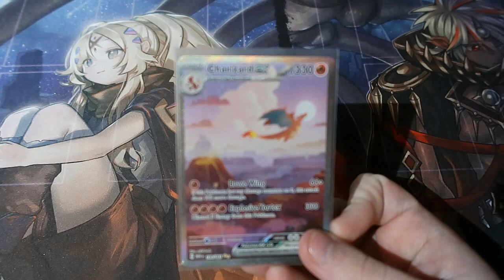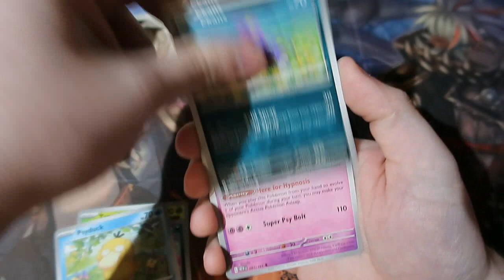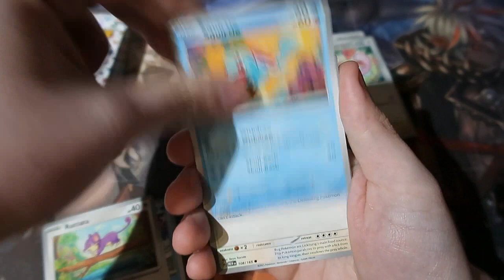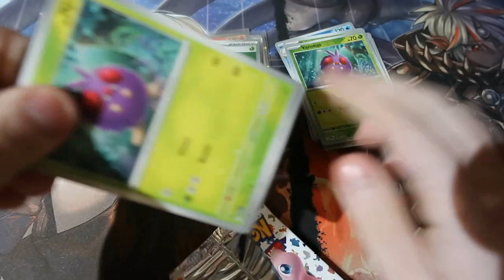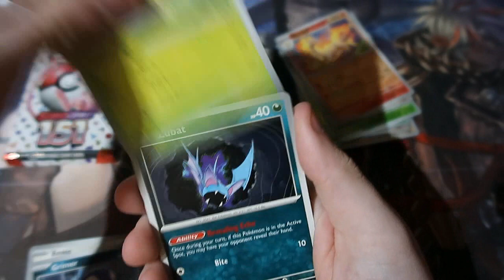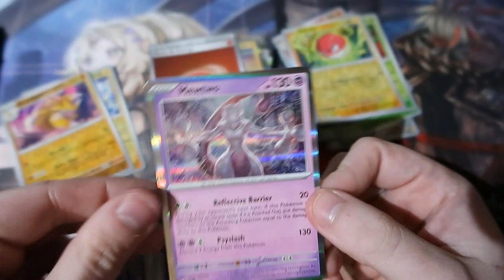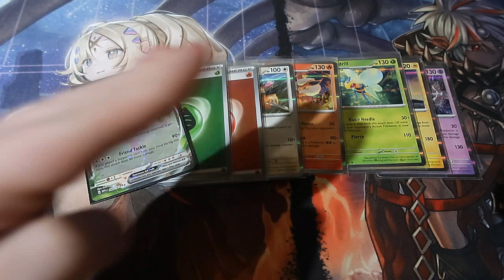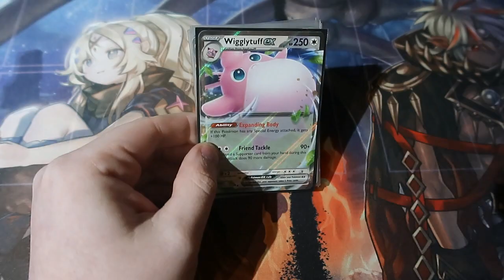Pokemon Pack Opening 151 Mini Box